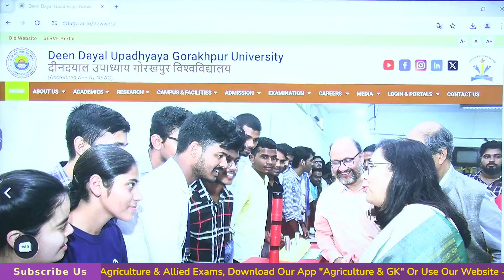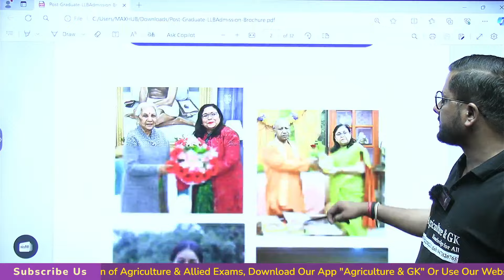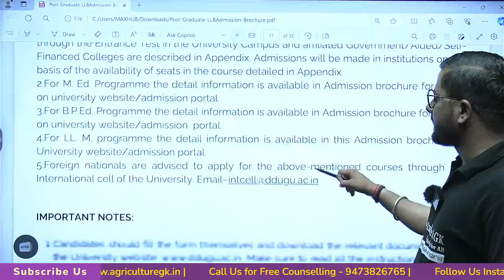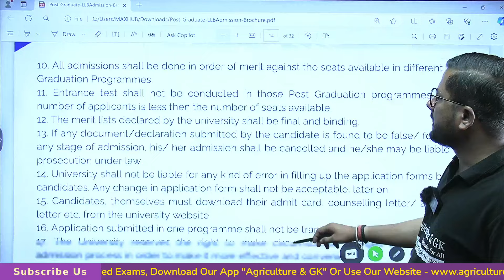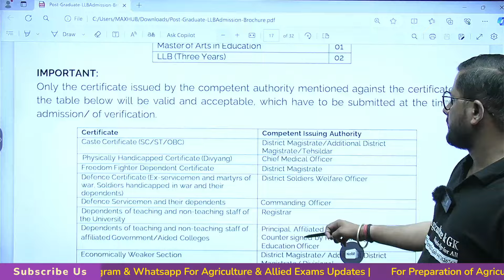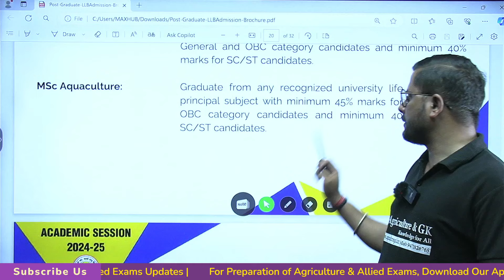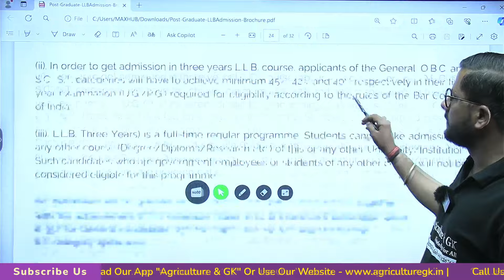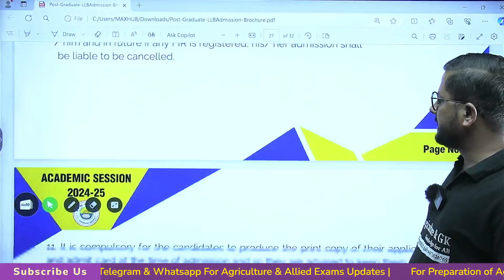DDU Gorakhpur Admission 2024 | MSc Agriculture, Food Technology & Home Science Courses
Hello Aspirants !

🔴 We have launched a Sure Success Course for 100% coverage of All Important syllabus of UPCATET MSc Entrance in a time bound manner.

UPCATET MSc Entrance Exam Course Features-

🔊 Video Lessons covering the Entire syllabus
🔊 Test  Series
🔊 Previous 2 Exams Official Papers
🔊 Agriculture E-Book
🔊 Recorded Videos available 24/7 for quick Revision.

Follow Us~
Agriculture & GK On Instagram-

Agriculture & GK
Agriculture&GK
Agriculture GK
agriculturegk